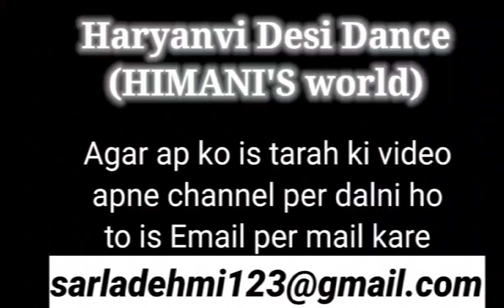Meri Chhatri Ke Niche Aja || Haryanvi Desi Dance (HIMANI'S world)